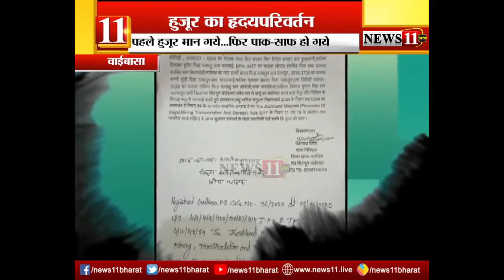हुजुर का ह्रदयपरिवर्तन... सुनिए और बताइए की इस बातचीत से आप क्या समझे ?